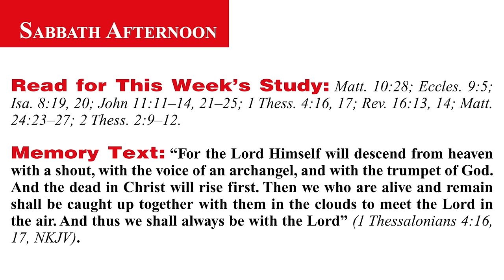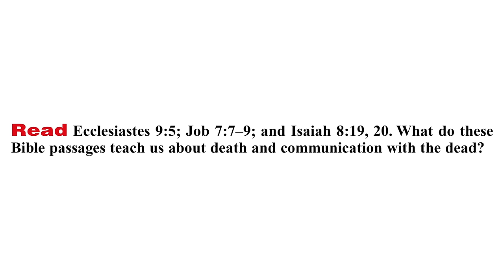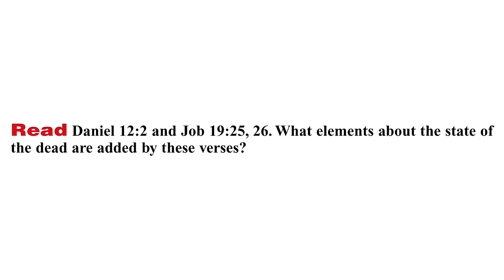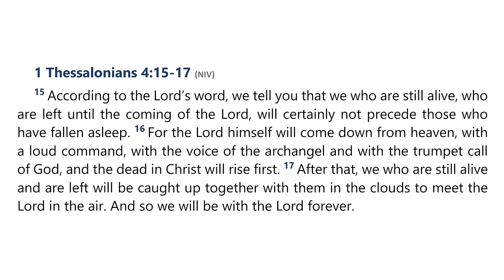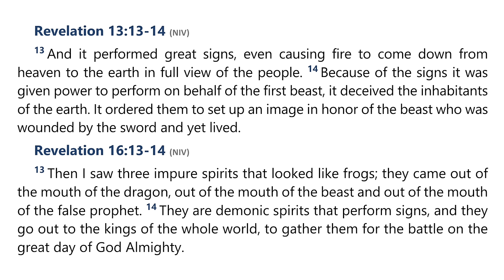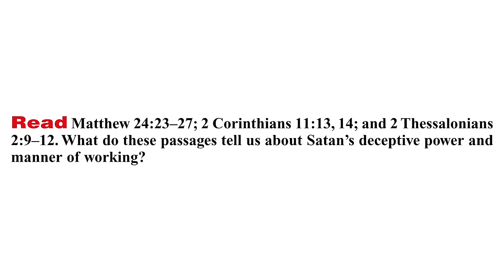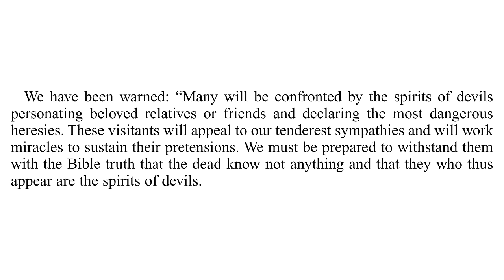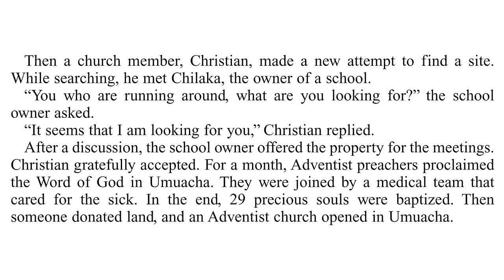2024 Q2 Lesson 10 – Spiritualism Exposed – Audio by Percy Harrold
00:00 | Opening Prayer
01:54 | Sabbath Afternoon, Jun 01
04:24 | Sunday, Jun 02
09:22 | Monday, Jun 03
14:51 | Tuesday, Jun 04
21:08 | Wednesday, Jun 05
26:48 | Thursday, Jun 06
32:22 | Friday, Jun 07
35:49 | Inside Story

📖  Read for This Week’s Study:
Matthew 10.28; Ecclesiastes 9.5; Isaiah 8.19-20; John 11.11–14, John 11.21–25; 1 Thessalonians 4.16-17; Revelation 16.13-14; Matthew 24.23–27; 2 Thessalonians 2.9–12

The Great Controversy — Chapter 31 — Agency of Evil Spirits

The Great Controversy — Chapter 33 — The First Great Deception

The Great Controversy — Chapter 34 — Can Our Dead Speak to Us?